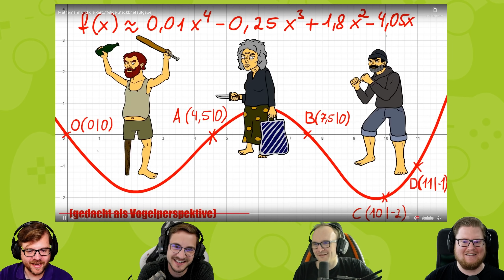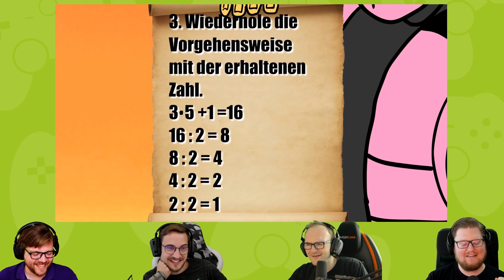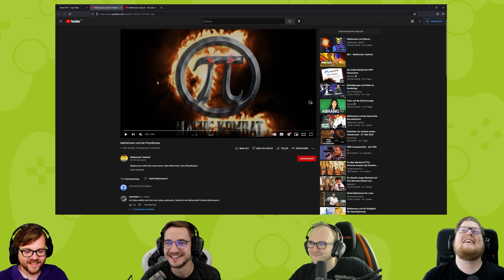React: Mathemann und die kartoffelige Steckbriefaufgabe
Ein wahrer Fiebertraum